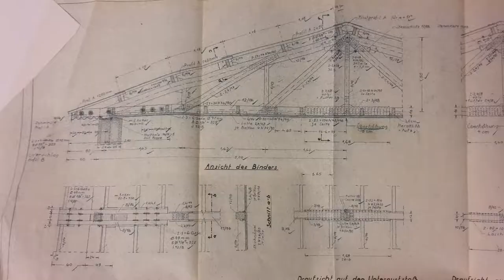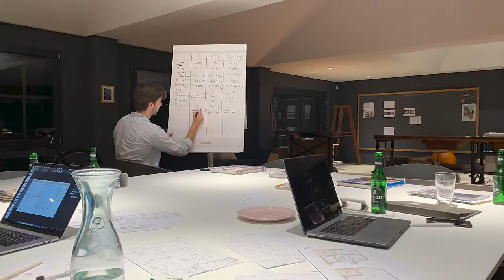Die Geschichte des Ateliers Pirolweg | 097 Atelier Pirolweg | Tag der Architektur 2021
Ein Film von Paul Gerdes und David Körzdörfer.

Baujahr: 2017